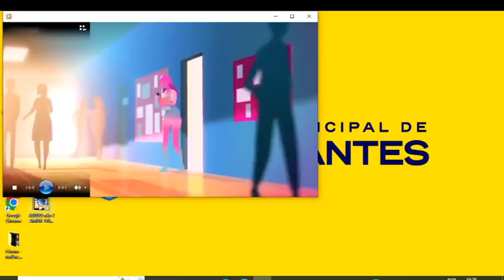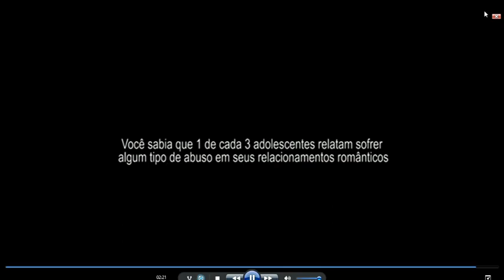[2022] Roda de Conversa - Violência Psicológica contra as Mulheres - 26/09/2022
A Roda de Conversa sobre Violência Psicológica Contra as Mulheres é uma iniciativa da Procuradoria da Mulher e integra a programação do Setembro Amarelo, mês de prevenção ao suicídio, campanha instituída em Navegantes pela Lei Municipal nº 3.429/2019.